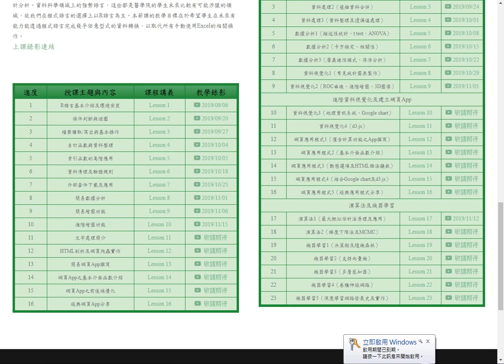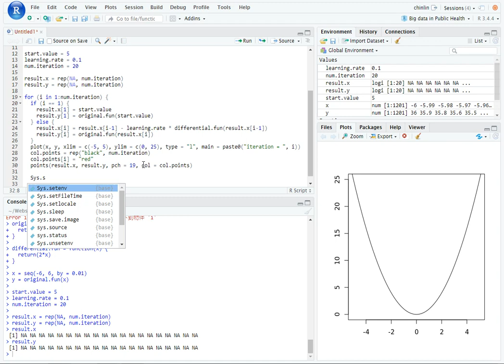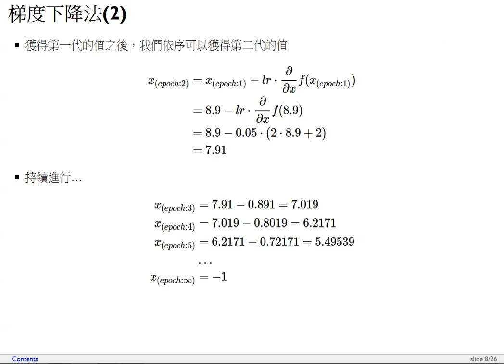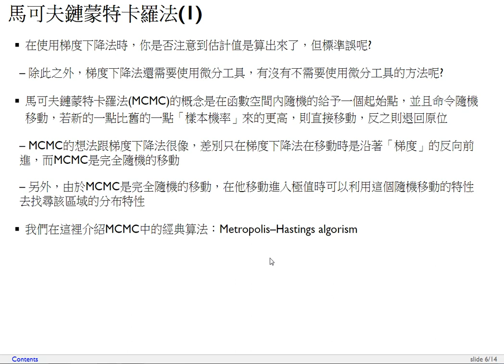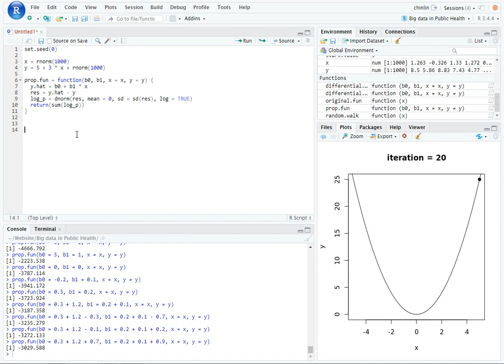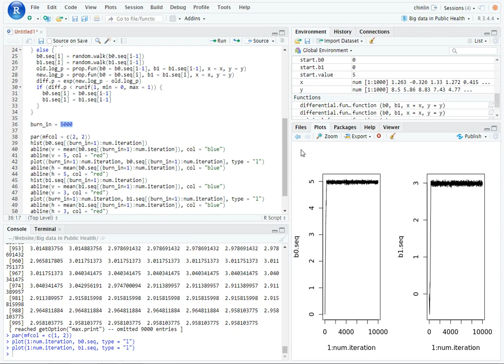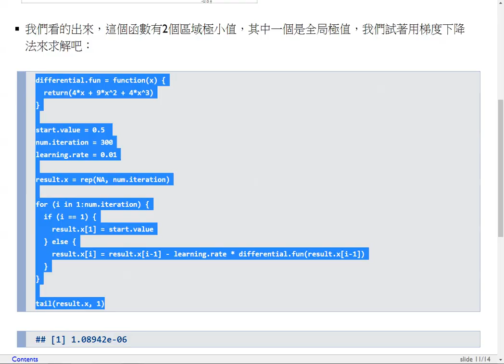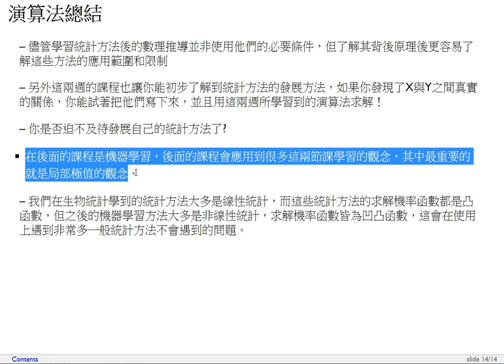衛生大數據-第十八課 演算法2（梯度下降法及MCMC）